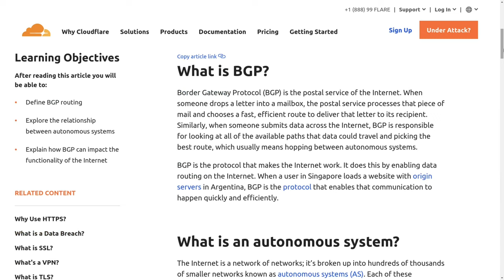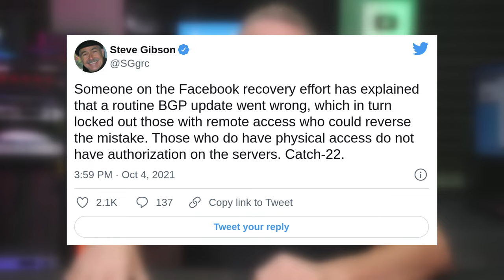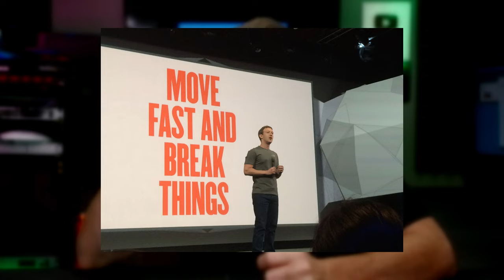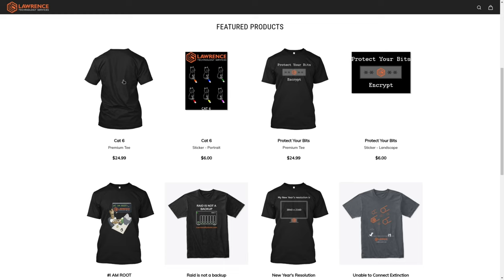Why Did Facebook Go Down?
Cloudflare Outages and How Verizon & a BGP Optimizer Broke The Internet